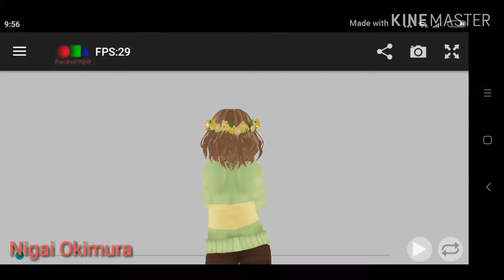Aftermath meme []animation; MMD[]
Что мне пригодилось для этой анимации:
1. Запись Экрана
2. PoketМQO (Замена MMD для телефонов)
3. ASTRO
4. Kine Masters (для вставки музыки и слов)
Вот и всё... Хотя очень сильно попотела из-за этого видео...